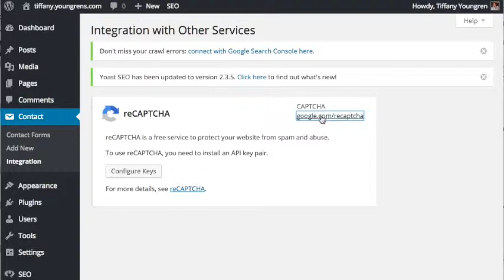If SpamBots Are Welcome, You Might Need a New Website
If your comments section and forms do not have some sort of spambot protection, you might need a new website.